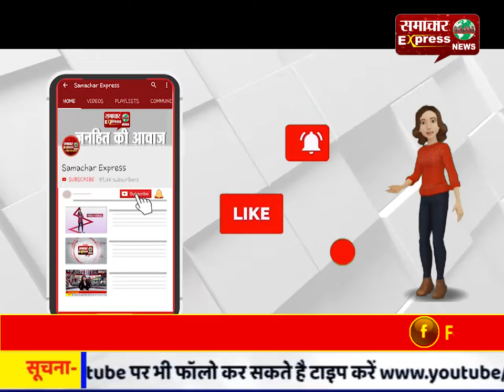नूर महल में एएसआईएससी संगठन का दो दिवसीय कार्यक्रम